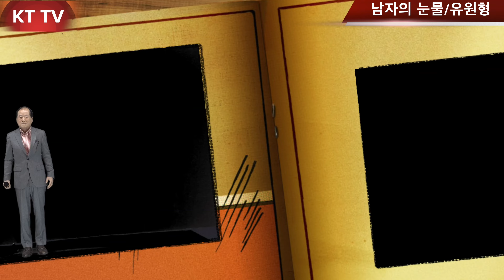가수 유원형 남자의눈물 원곡 현철 : KTTV:영상 010 5071 8773석양